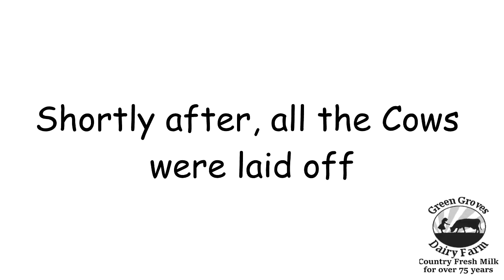March Of The Cows - Planet Coaster